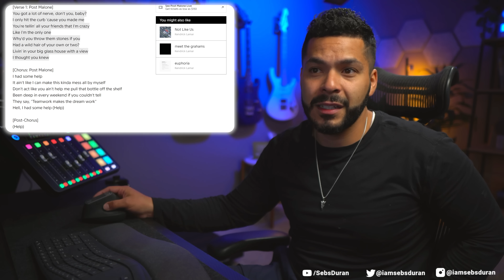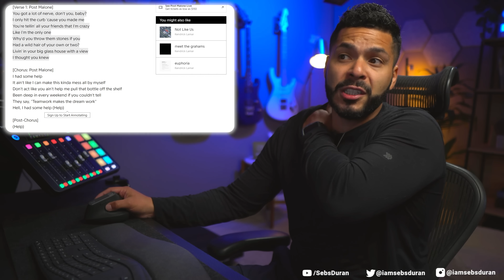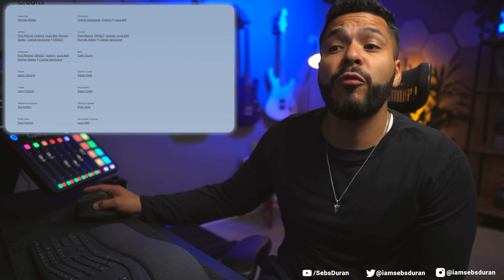Post Malone / Morgan Wallen Country Song Reaction! I Had Some Help (Audio removed due to Copyright)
We had to take out the audio. Go here for the full version:

Sub to @postmalone and @morganwallen

Sebastian Duran
United States